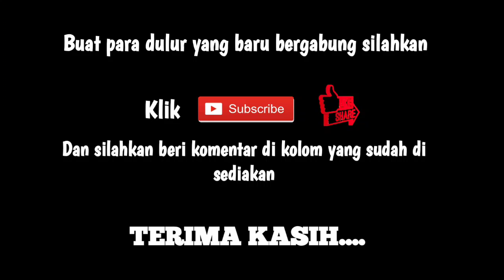STREET HUNTING || PR 42 KORBAN G💋SIP PP BENGKULU - PADANG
hunting kali ini berada di tebat monok atas,tepatnya di spot baru yak

Setelah di lihat-lihat spotnya ok juga,dengan background perbukitan tentunya hehehe

Bus, jetbus3, jetbus, bismania, putra rafflesia, bus bengkulu, bis bengkulu, bis sumatera, Adiputro, Mercedes-Benz,